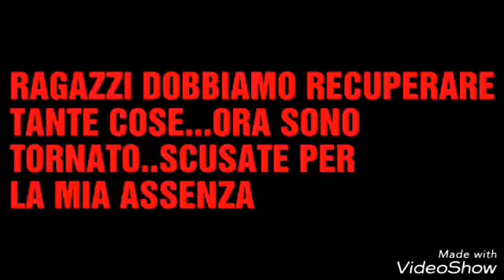SONO TORNATO FINALMENTE HO IL WIFI